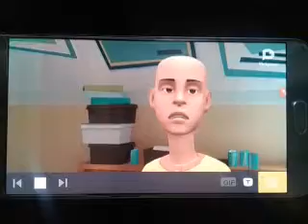Caillou says Christmas Unbxoing / and Gets Grounded